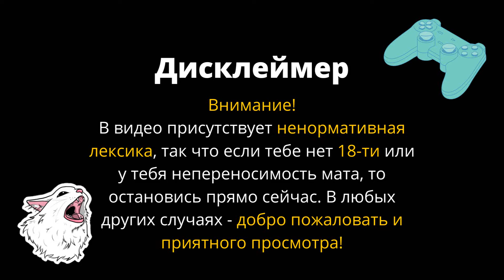ДРЕВНИЙ ВИРУС - Plague Inc: Evolved #14 - Замороженный Вирус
Четырнадцатый эпизод прохождения Plague Inc: Evolved.
Прохождение сценария Замороженный Вирус.